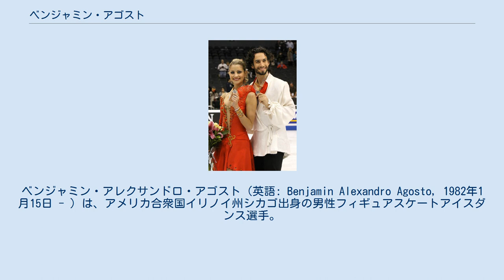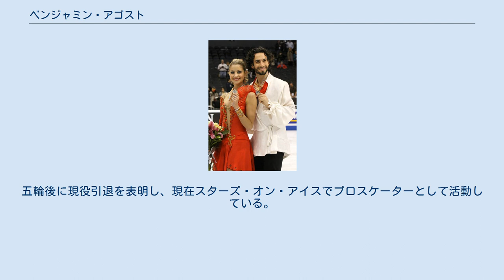ベンジャミン・アゴスト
ベンジャミン・アレクサンドロ・アゴスト（英語: Benjamin Alexandro Agosto, 1982年1月15日 - ）は、アメリカ合衆国イリノイ州シカゴ出身の男性フィギュアスケートアイスダンス選手。
2006年トリノオリンピックアイスダンス銀メダリスト。
パートナーはタニス・ベルビン。
 スケートを始めたのは6歳の時。
1999年より、現在のパートナーであるタニス・ベルビンと組み、アイスダンスの選手として本格的にスタート。
その後、2000年世界ジュニアフィギュアスケート選手権にて銅メダルを獲得、2002年の同選手権では金メダル、同年の全米選手権では銀メダルを獲得し、トップスケーターとしての頭角を表してきた。
しかし、全米選手権2位という成績を収めていながら、パートナーのベルビンがまだアメリカ国籍を取得出来ていなかった為、同年のソルトレイクシティオリンピック出場は叶わなかった。
 その後も、主要の大会において好成績を収め、通常20代後半にアイスダンスの世界でトップクラスの選手となるのに対し、20代前半という以上に若い年齢で、アイスダンス界のトップ選手となった。
2004年より大人っぽさを強調する為、顎鬚を伸ばすようになった。
 その後、ベルビンが特例により通常より早くアメリカ国籍を取得し、2006年のトリノオリンピックに出場。
アメリカの国民の期待に答え、見事銀メダルを獲得した。
 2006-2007シーズン、中国杯で優勝、ロシア杯で2位となった。
全米選手権で5連覇を果たし、四大陸選手権では2位、2007年世界選手権では2年連続の銅メダルを獲得した。
 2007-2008シーズン、スケートアメリカと中国杯で優勝、グランプリファイナルでは2位となった。
全米選手権では6連覇を果たした。
、2008年世界選手権ではコンパルソリーダンスでベルビンの転倒があり5位、オリジナルダンスでは4位、フリーダンスでは3位と巻き返しを図ったが総合4位に終わり、4年ぶりに世界選手権の表彰台を逃した。
シーズンオフにはイゴール・シュピルバンドとの師弟関係を解消し、新たにナタリア・リニチュクとゲンナジー・カルポノソフをコーチに迎えた。
 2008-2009シーズン、スケートアメリカと中国杯で2位、グランプリファイナルではオリジナルダンスの後にアゴストのケガにより棄権した。
その後の全米選手権もグランプリファイナルで自身のケガにより棄権をしたが、2009年世界選手権ではコンパルソリーダンス2位、オリジナルダンス1位、フリーダンス2位で総合2位となり、世界選手権で2つ目の銀メダルを獲得した。
 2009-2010シーズン、中国杯とスケートアメリカの両方で優勝して、グランプリファイナルの出場権を獲得したが、ベルビンの親知らずの治療のために出場を辞退。
2年ぶりの出場となった全米選手権では前年優勝者のメリル・デイヴィスとチャーリー・ホワイトの3つのダンスのいずれのスコアも上回ることはできず、7度目の優勝を逃した。
2度目のオリンピックとなったバンクーバーオリンピックでは4位に終わった。
五輪後に現役引退を表明し、現在スターズ・オン・アイスでプロスケーターとして活動している。